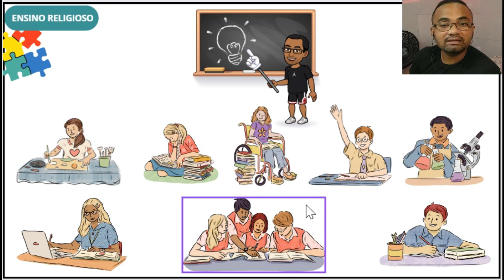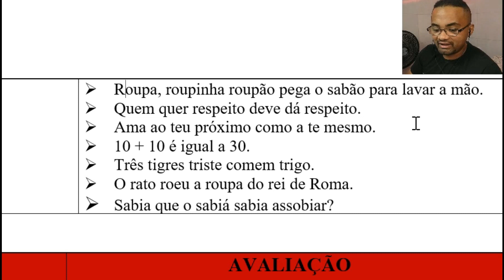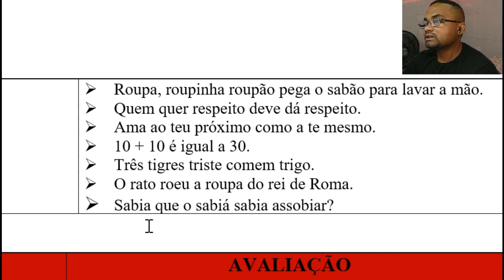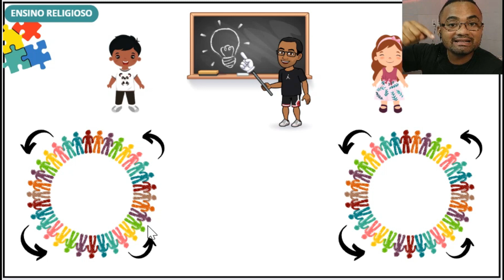Como FAZER Plano aula ENSINO RELIGIOSO? DINAMICA Para aula de ENSINO RELIGIOSO? Dinamica ESCOLAR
Como Fazer um Plano de Aula de ENSINO RELIGOSO? Como Fazer Plano de Aula de ENSINO RELIGOSO? Plano de Aula de ENSINO RELIGOSO para o 6° ano? Plano de Aula da ENSINO RELIGOSO? ENSINO RELIGOSO na BNCC? Plano de aula ENSINO RELIGOSO?

✅ QUER ACESSAR TODO O MATERIAL DO CANAL (PDFS E CURSOS + WHATSAPP)

Nesse vídeo ensino você A aprender a como fazer um plano de aula de ensino religioso, ensino religioso, ensino religioso 6° ano, ensino religioso 6  ano. Com o decorrer dos vídeos vamos produzir videos sobre: plano de aula ensino religioso 6 ano, plano de aula ensino religioso 7 ano, plano de aula ensino religioso 8 ano, plano de aula ensino religioso 9 ano.

Ensino religioso é um componente curricular obrigatório da educação básica. Se você é aluno da ensino religioso ead, licenciatura em ensino religioso, ensino religioso licenciatura esse vídeo vai ajudar bastante. Utilizamos plano de aula ensino religioso. Professores escolares são formados em ensino religioso licenciatura. Você pode aprender os conteudos atraves do ensino religioso.

O salario do professor ensino religioso salario pode variar de acordo da região. Para ser professor de ensino religioso é preciso cursar ensino religioso faculdade e utilizar plano de aula ensino religioso na escola.

Independente da etapa de ensino você vai precisar produzir plano de aula ensino religioso.

O plano de aula precisa está alinhado com a BNCC.

Como Fazer Um Plano De Aula De Ensino Religioso,
Plano De Aula De Ensino Religioso De Acordo Com A BNCC,
Plano De Aula de Ensino Religioso para o Ensino Fundamental,
Como Fazer Um Plano De Aula de Acordo com a BNCC Passo A Passo,